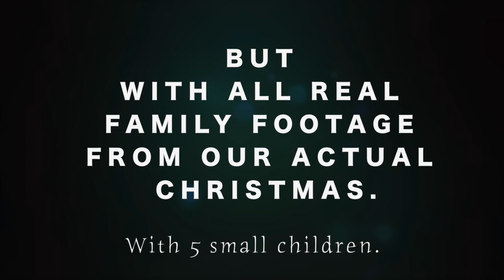Best Christmas Ever - The DeYoungs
We decided to do our own parody of the SNL skit "Best Christmas Ever" with Matt Damon.  The only difference is we used only actual footage shot on my cell phone of our real Christmas morning.  None of the Christmas clips were staged.  This... was our reality.